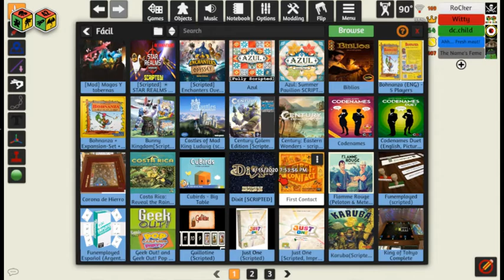Sábado de juegos - Qwirkle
¿Querés apoyarnos para seguir subiendo material?